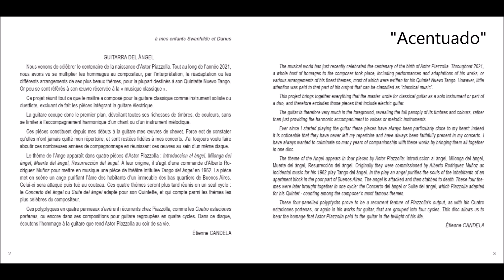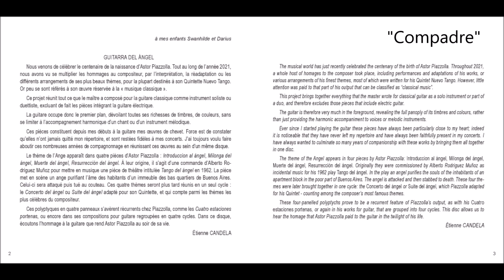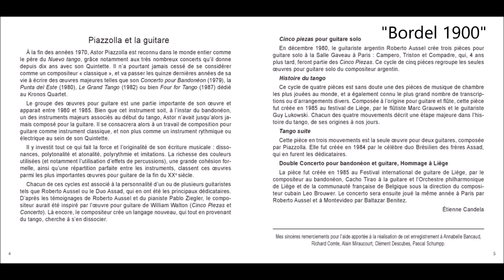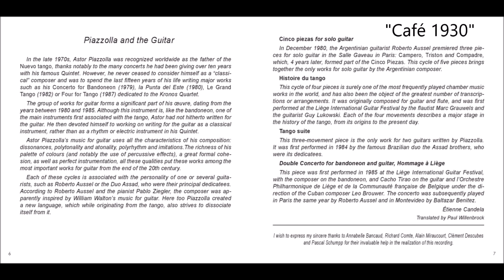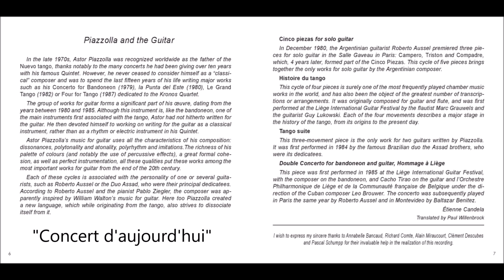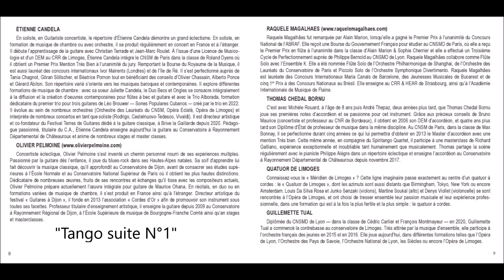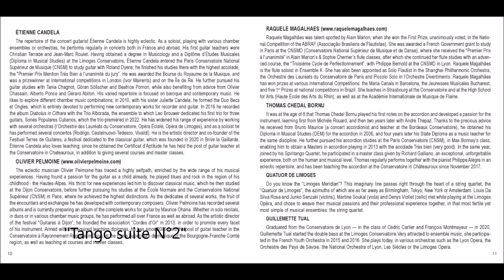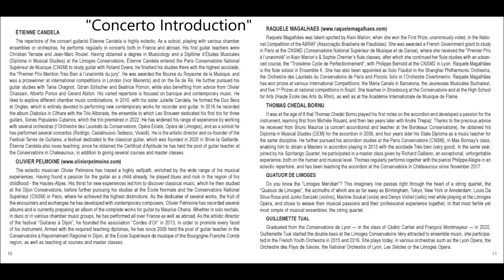Etienne Candela - Guitarra del Ángel - Astor Piazzolla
Nous venons de célébrer le centenaire de la naissance d’Astor Piazzolla. Tout au long de l’année 2021, nous avons vu se multiplier les hommages au compositeur, par l’interprétation, la réadaptation ou les différents arrangements de ses plus beaux thèmes, pour la plupart destinés à son Quintette Nuevo Tango.

Or peu se sont référés à son œuvre réservée à la « musique classique ».

Ce projet réunit tout ce que le maître a composé pour la guitare classique comme instrument soliste ou duettiste, excluant de fait les pièces intégrant la guitare électrique.

La guitare occupe donc le premier plan, dévoilant toutes ses richesses de timbres, de couleurs, sans se limiter à l’accompagnement harmonique d’un chant ou d’un instrument mélodique.